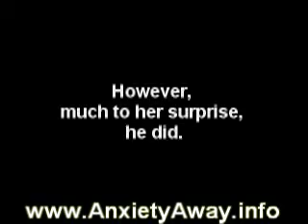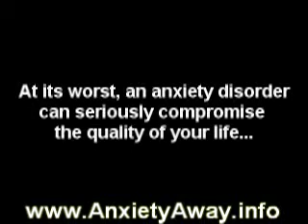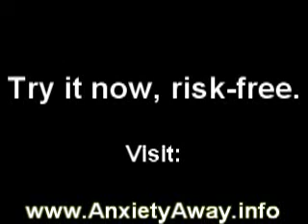A Cure For Flying Anxiety & Claustrophobia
Jacqueline suffered from anxiety and claustrophobia which evuntually got so bad, she couldn't fly anywhere, which as a young woman in New Zealand, was pretty debilitating. Things changed when she came across Joe Barry's "One Move" technique for reducing anxiety disorder. Although sceptical, she tried it - she's back flying!